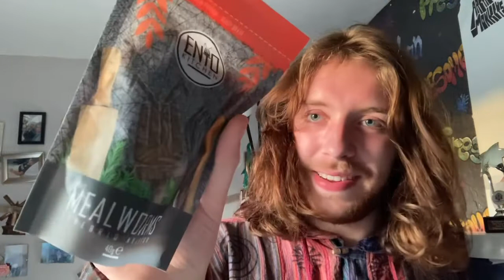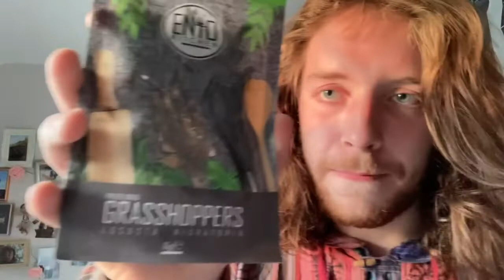EATING A GRASSHOPPER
Pain, pure pain.